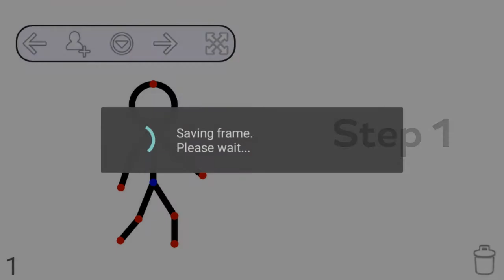Best walking - Stick Fighter app tutorial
A tutorial for you guys who dont know how to make your stick figure walk.